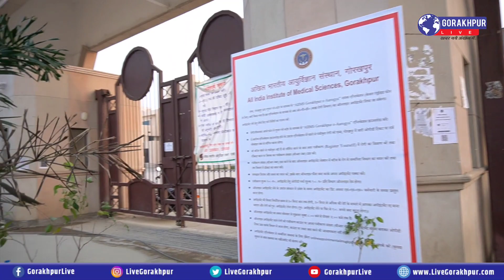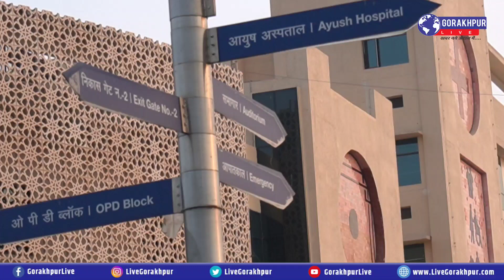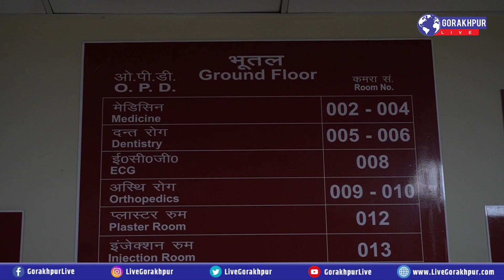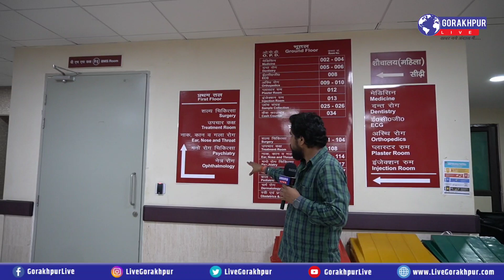देखिए कैसा है Gorakhpur का AIIMS, जिसका उद्घाटन 7 दिसंबर को करेंगे PM Narendra Modi